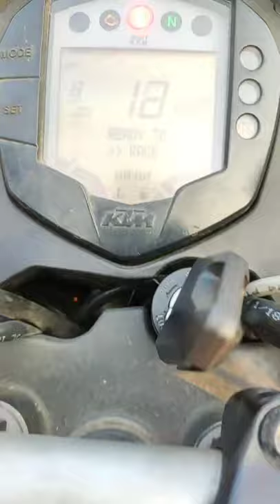Ktm DukE_200 Empty to full||How to get more mileage